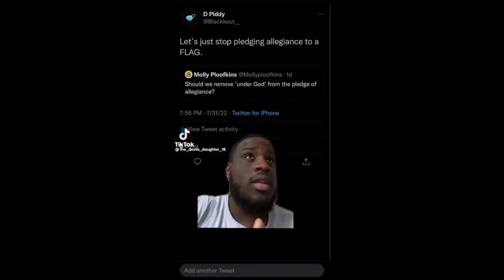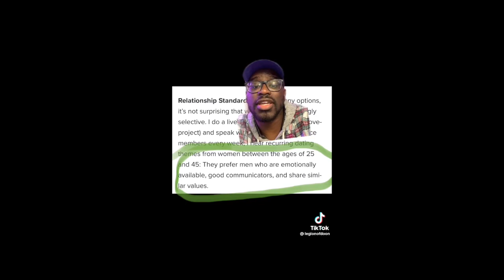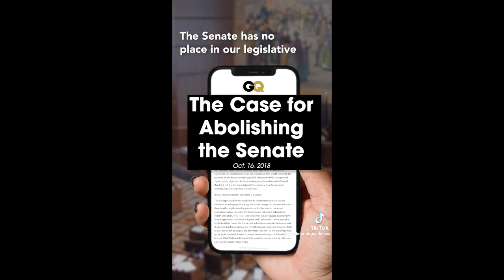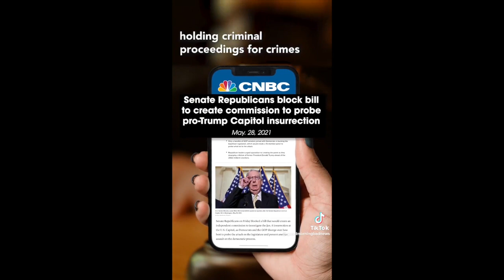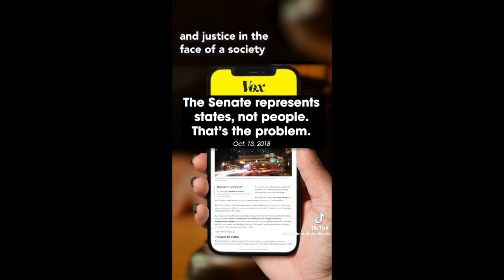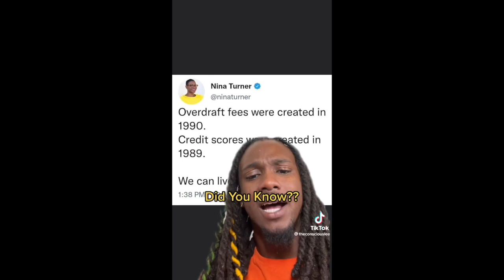leftist tiktoks because trump got raided by the FBI